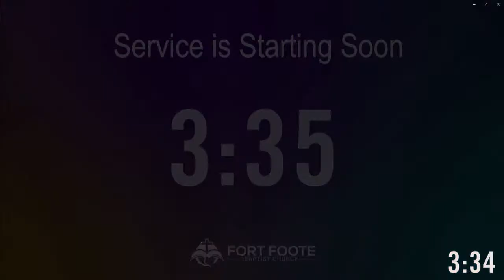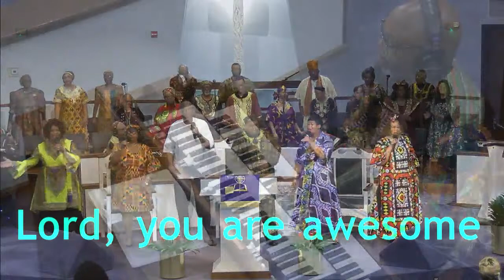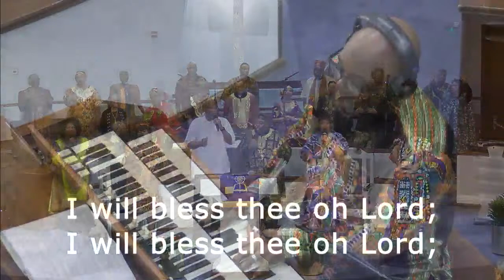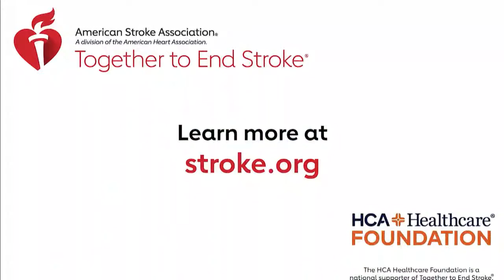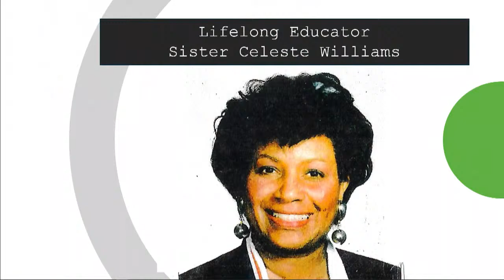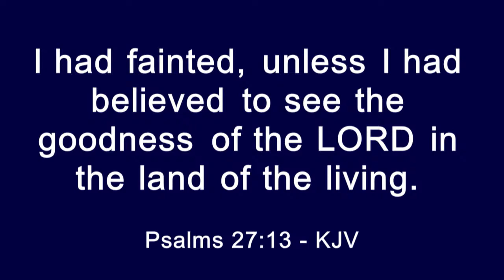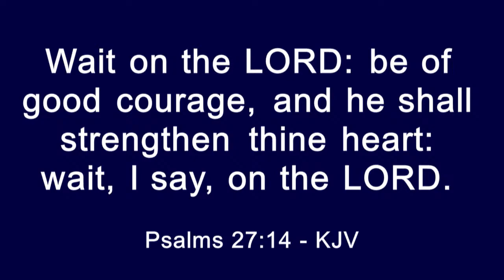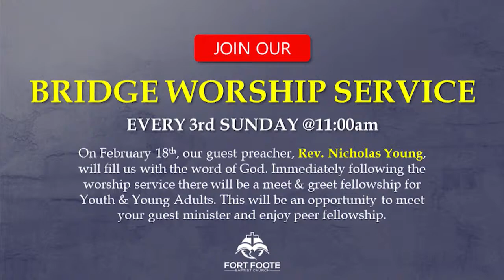Fort Foote Baptist Church Worship Service